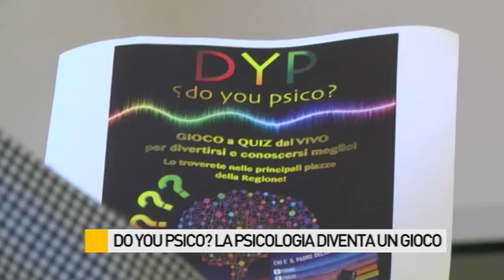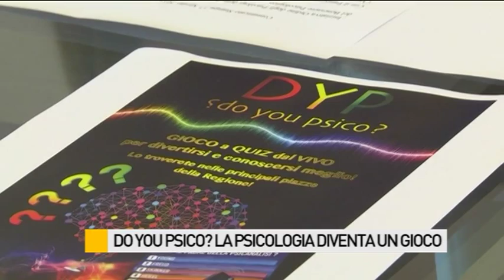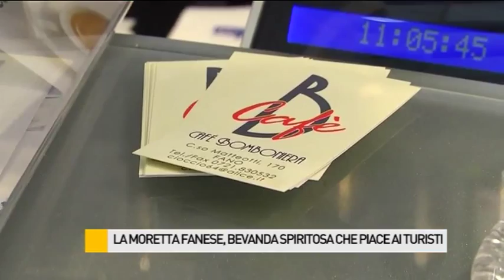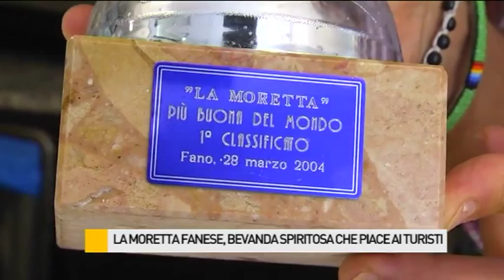Occhio alla NOTIZIA 17/8/2015